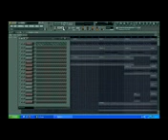When love takes over - David Guetta feat Kelly Rowland - Remake - FL Studio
When love takes over - David Guetta feat Kelly Rowland - Remake - FL Studio When love takes over - David Guetta feat Kelly Rowland - Remake - FL Studio